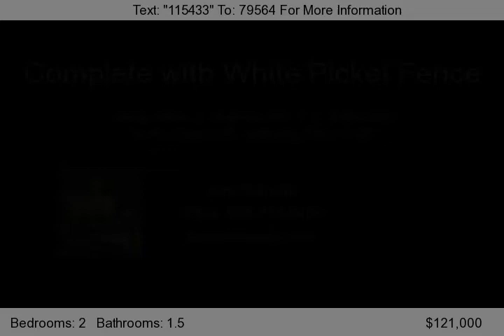34 N. Church St., Ephrata, PA 17522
Welcome home. This home was foreclosed on by the bank and returned to the government It is being sold as is. We do not know why the owner lost the home, what works or does not work. Come prepared to look---bring a flashlight. There is special financing to have repairs or remodeling done---you will need fair credit, and a job. You will need to be pre-approved for a mortgage or have proof of funds,...